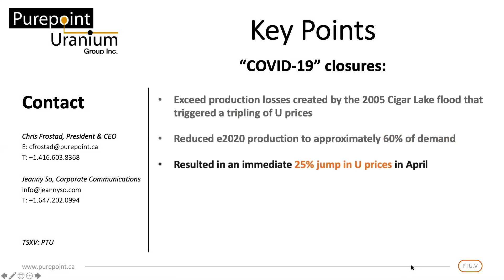2020 Uranium Cost Curve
See how COVID-19 has crippled uranium production and seriously eroded the 2020 Uranium Cost Curve, moving us closer to the market's long awaited tipping point.